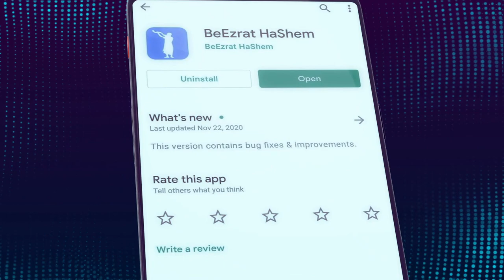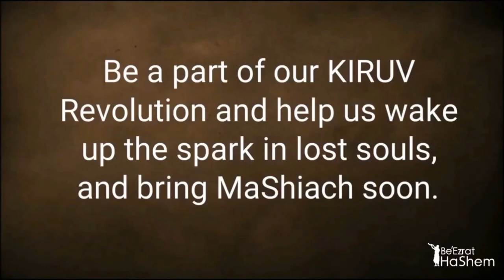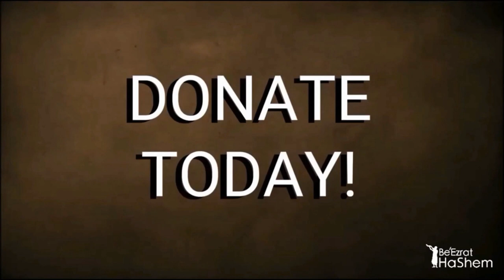How To Do TeShuva for SEXUAL IMMORALITY?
Rabbi Yaron Reuven discusses the significance of Teshuva for sexual immorality during this auspicious time. He emphasizes the need to stop the sinful behavior, educate oneself through lectures and books, pray for strength, and make financial reparations.

Fasting may not be realistic for everyone, so fasting with money is suggested. He also mentions the upcoming release of a film, "Tikkun Blitzen," and the need for support to make it a success. Additionally, he warns about the danger of succumbing to temptation and advises to repent for salvation.